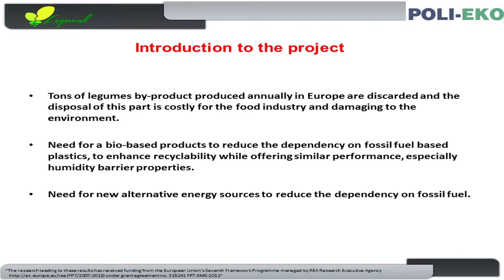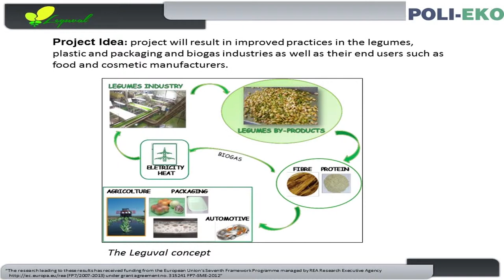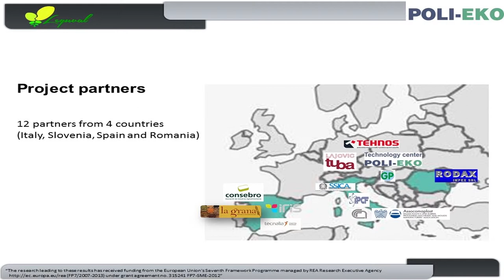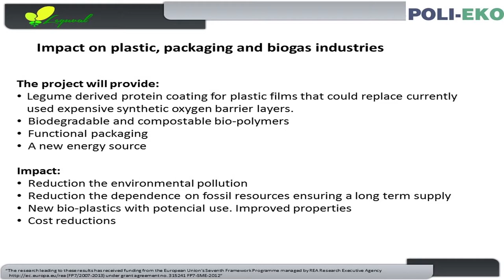Leguval, Doroteja Špec, Polieko